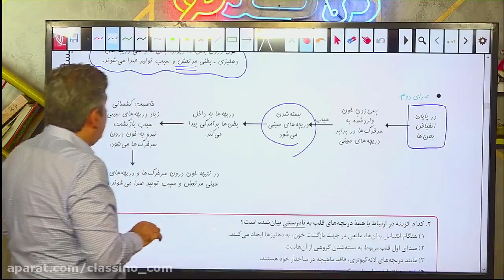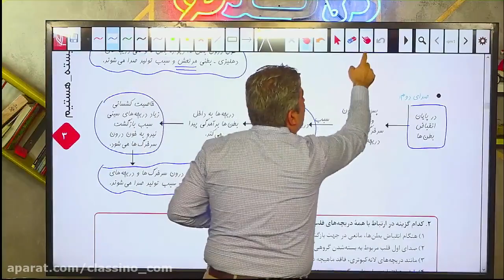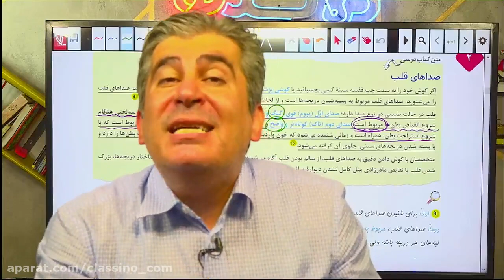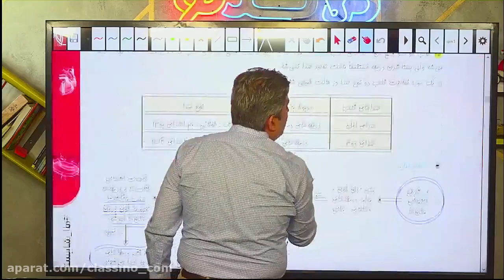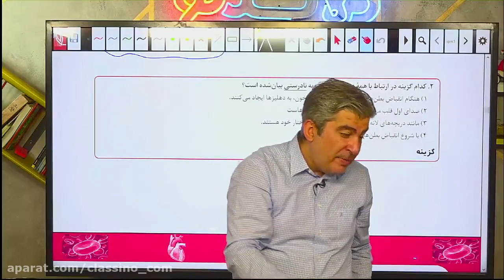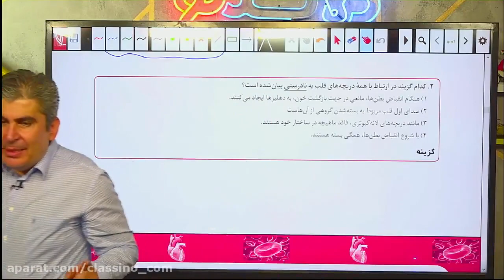What $325 Buys You In HIGH SCHOOL MATH